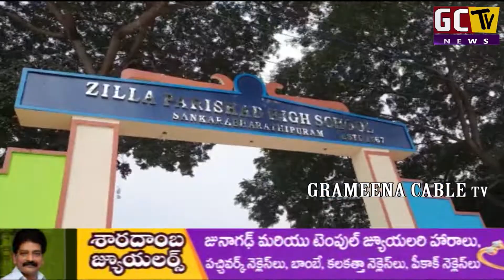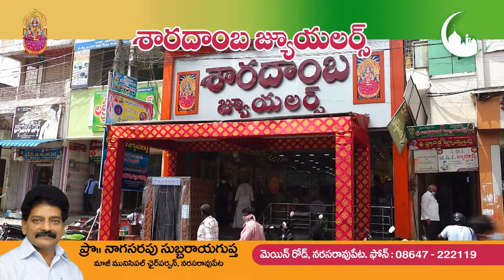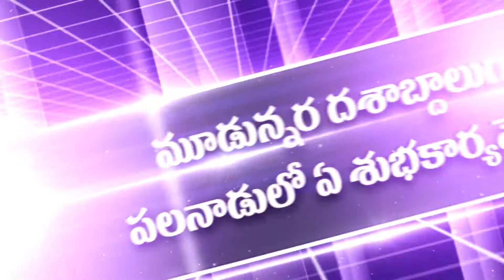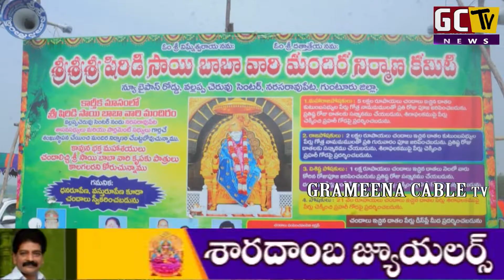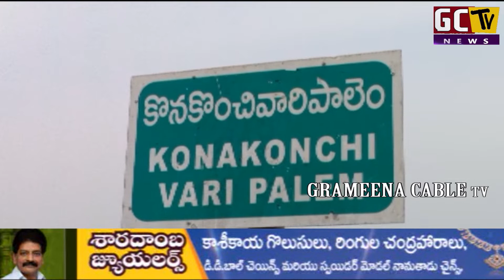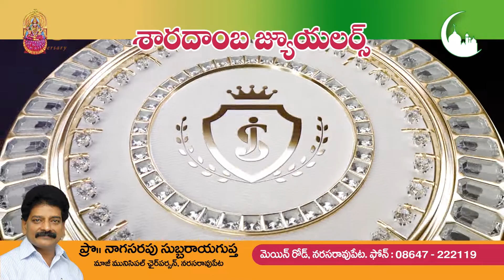10 Nov 2021 GCTV News Narasaropet